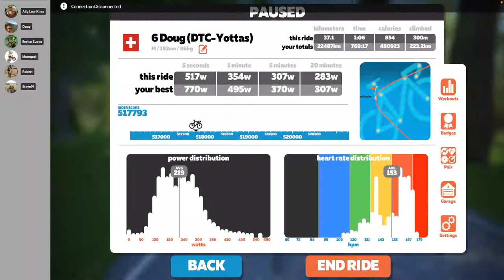#138 Suki's Playground (DIRTime Chasers Yottas)